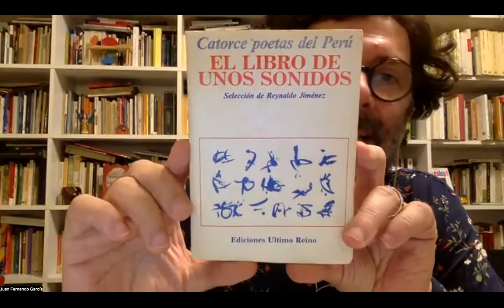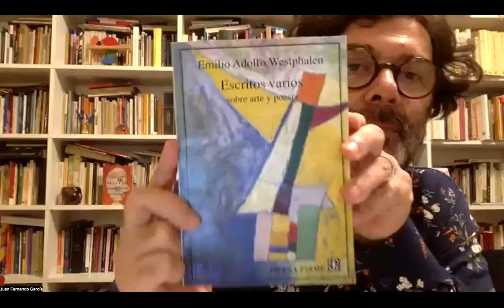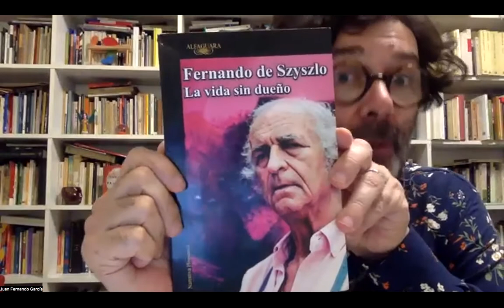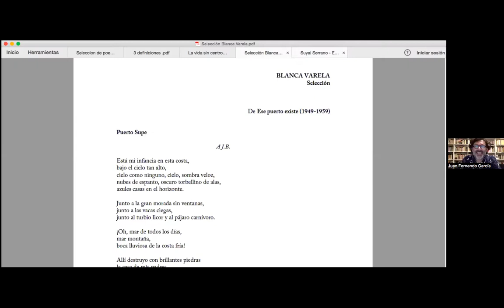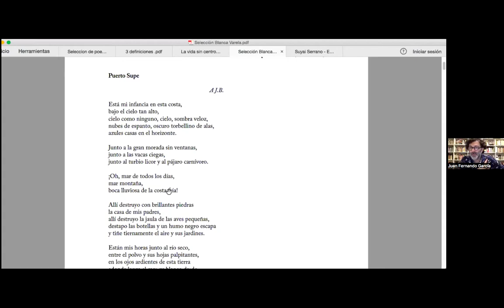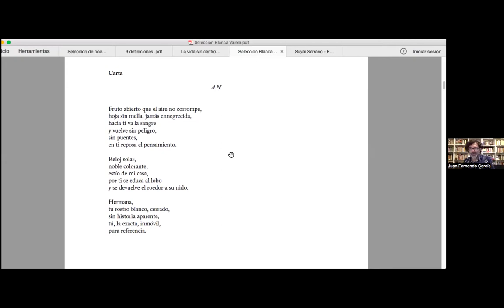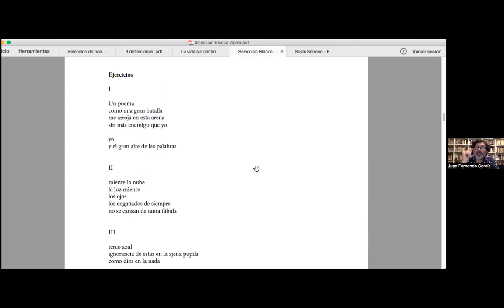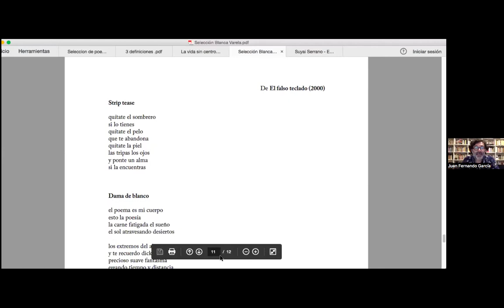Blanca Varela, silenciosa algarabía del corazón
11 de abril, 2022

Es la gran poeta peruana del siglo XX. Su sólida y admirable obra, que se escribió a lo largo de casi 60 años, es el compendio de lo mejor que nos ha brindado Perú: entre César Vallejo y José Watanabe, el “canto villano” de Blanca Varela es original y sus ecos están impresos en la cultura sudamericana, para siempre.
Contemporánea de una generación de poetas mujeres latinoamericanas insoslayables. Blanca Varela, está en un sitial honorable, junto a Idea Vilariño, Ida Vitale, Olga Orozco y Alejandra Pizarnik. Dueñas todas de significativas identidades que fructificaron en líricas novedosas. En el imperio de varones poetas, supieron desmarcarse y reinar con una poesía que no apeló al melodrama banal de “poetisas”, escrita a contrapelo de los esencialismos femeninos.

Charla a cargo del poeta Juan Fernando García